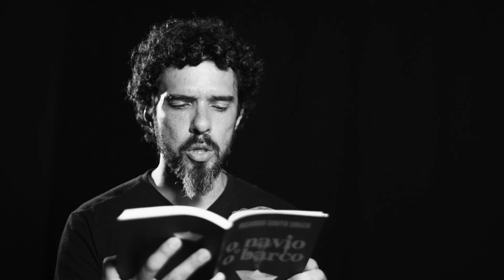ESCRITAS NO PALCO - RICARDO SOUZA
Nas palavras de Ricardo Souto Souza "... Na travessia, estarão mesclados ficção e fatos, embora a fronteira entre ambos seja, por vezes, duvidosa, só o tempo poderá confirmar o clichê de que a realidade supera a imaginação".